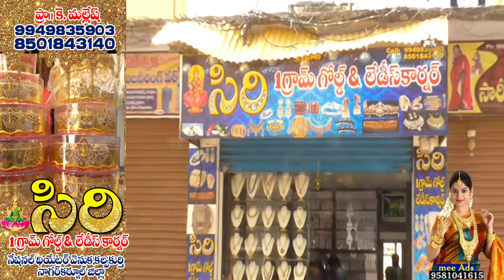SIRI JWELLERY SHOWROOM TV AD || MEE RAGHAVA